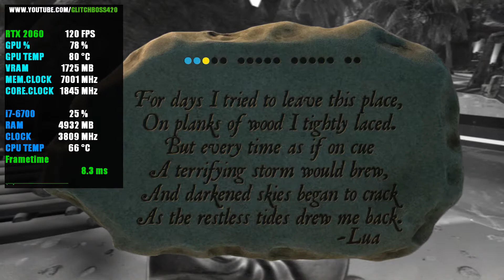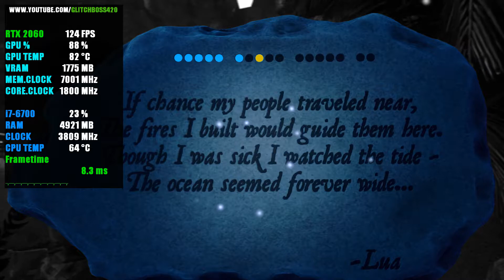XING: The Land Beyond | RTX 2060 6GB + i7-6700 + 16GB RAM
XING: The Land Beyond Tested with the RTX 2060 6GB + i7-6700 @ 1080p Low/Medium/High/Ultra Settings..

Low Settings: 0:24
Medium Settings: 5:35
High Settings: 12:08
Ultra Settings: 19:15

PC SPECS:

CPU: i7-6700 @ 3.4GHz (8mb) Cache
Motherboard: ASUS G11SERIES
Video Card: RTX 2060 VENTUS XS 6GB OC
RAM: 16GB DDR3
Hard Drive: 2TB
SSD: 256GB
PSU: 500w